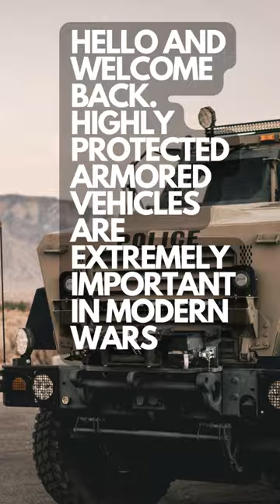TOP 7 MOST AMAZING ARMORED VEHICLES IN THE WORLD